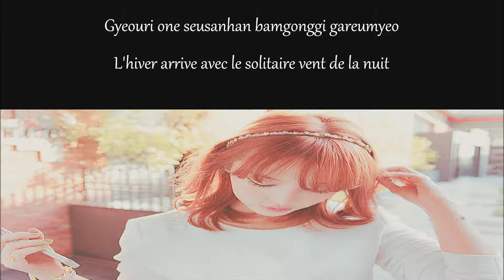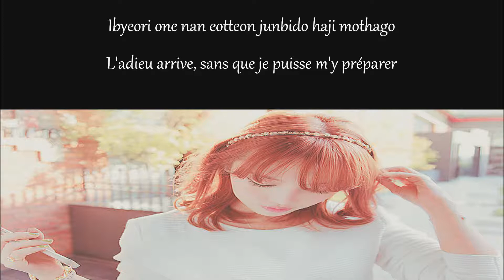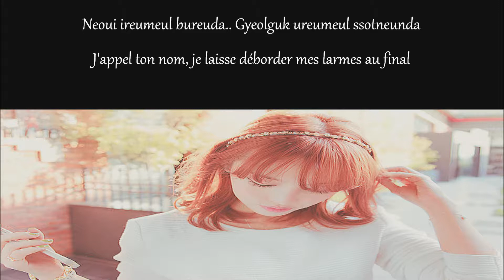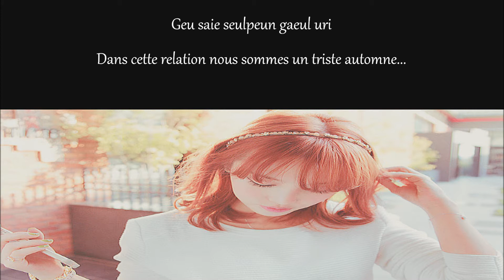• Siaena ~ Winter is Coming [겨울이 오네] • / ROM ○ FR \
~ HD ~

Une envie de faire des chansons qui rappellent l'hiver, noël etc... en cette période ^^;

ALL COPYRIGHTS TO THE AUTORS COMPOSITORS OF THIS SONG